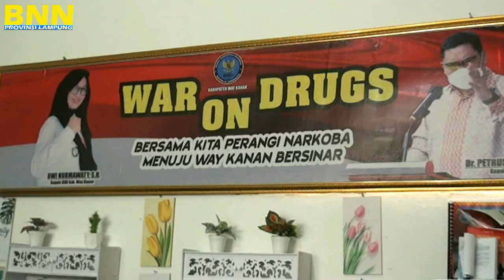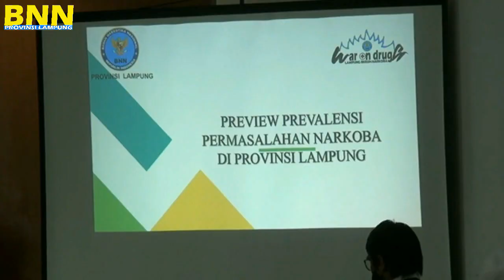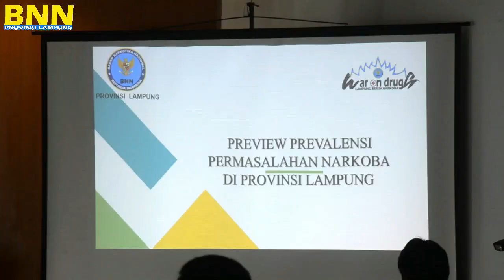ADIPATI : WAY KANAN SIAP BERSINAR